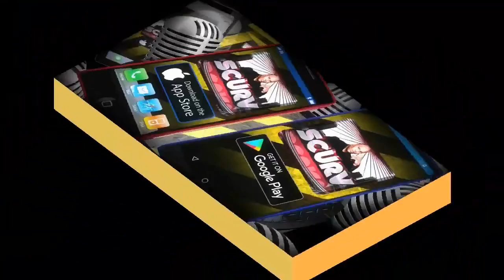WE'RE ALREADY LIVING IN A VIRTUAL REALITY! | LANCESCURV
LANCESCURV IS A SOCIAL MEDIA PROVOCATEUR, PODCASTER, CARTOONIST AND BLOGGER WHO FOCUSES ON HUMAN NATURE, TRENDING NEWS, THOUGHT-PROVOKING TOPICS AND THE OFTEN UNADDRESSED ISSUES OF MAJOR CONCERN IN THE GLOBAL BLACK COMMUNITY. IMPARTIAL AND INDEPENDENT, LANCESCURV CREATES DAILY CONTENT WHICH INFORMS, EDUCATES, AND ENTERTAINS PEOPLE AROUND THE WORLD. THIS IS AN INDEPENDENTLY VIEWER SUPPORTED PLATFORM. ALSO, YOU'RE ALWAYS INVITED TO ENJOY SCURV's DAILY WRITINGS ON HIS BLOG, LANCESCURV.com